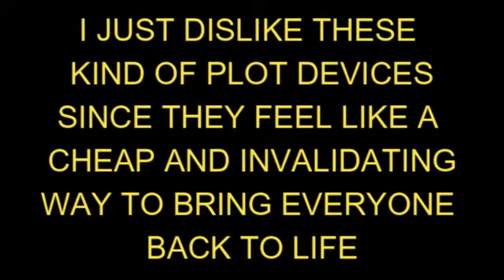fUCKING SIMULATION ENDINGS I sTG